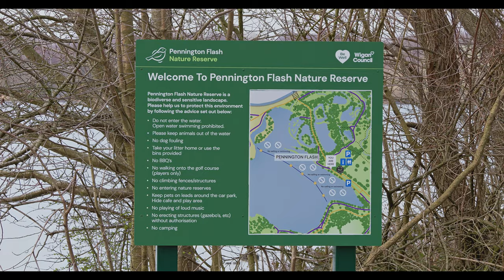Pennington Flash, Leigh, Wigan 8th March 2023 Panasonic Lumix GH6 Prores V-Log C4K60 Leica 100-400mm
Pennington Flash 8th March 2023 - Testing out the Panasonic Lumix GH6 Micro-Four Thirds camera and Pana-Leica 100-400mm lens.

Lens =
Leica DG 100-400mm f4-6.3 -

The Hide Coffee House & Cafe

Filmed in 4K60 in the V-Log picture profile and manually focused. Handheld or resting on a hide shelf.

Dynamic Range Boost was used, so most shots at a minumum ISO of 2000

Auto-Exposure set to +1.66 stops

Edited in Davinci Resolve free edition and exported as a MP4

Most shots are at ISO 2000 and shutter at 30 - 180 degress  as no ND filter used.

AWB with a A2M1 push

Boost IS IBIS used for static shots. All shots handheld.

If possible, please view in 4k.

Panasonic V-LOG to Rec.709 LUT applied and the followwing tweaks -

Primaries - Colour wheels -
Lift  = 0.01
Gamma = 0 (Default)
Gain = +1.11
Offset = +25 (default)
Temp = -10.0
Col Boost = 7.00
Shadow = -55.00
Highlights = -63.00
Sat = 50.40
Hue = +50 (Default)

Blur - Sharpen
Radius = 0.00
H/V Ratio = 50 (default)
Scaling = 0.09

Pennington Flash Details -

Pennington Flash Country Park is a 200-hectare (490-acre) country park located between Lowton and Leigh in Greater Manchester, England.

History -
A flash is a water-filled hollow formed by subsidence. Pennington Flash is a 70-hectare (170-acre) lake created at the turn of the 20th century by coal mining subsidence, mainly from Bickershaw Colliery. Before the flash the area contained two farms, both of which were abandoned in the early 1900s due to flooding. During the 1960s and 1970s the idea to convert the flash for recreation was emerging and the country park was opened in 1981.

Directions
Sign posted from the A580 East Lancs Road. Follow the signs and turn onto the A579 Atherleigh Way then left onto the A572 St Helens Road. The main entrance is situated on St Helens Road opposite Leigh Fire Station. For sat nav users the postcode is WN7 3PA.

Pennington Flash Local Nature Reserve (LNR)
Pennington Flash lakePennington Flashes (LNR) is part of an impressive country park. The lake and surrounding marshland are home to a diverse group of mammals, birds and insects, including 5 RSPB red listed birds and the protected water vole.

Its importance for birds is recognised nationally, with over 230 species recorded on site, including the black-faced bunting, nightingale, cattle egret, whiskered tern and Leach’s petrel.

The term ‘Flashes’ refers to the lakes on the site which were formed over time as a result of the mining subsidence.

Key habitats -
Open water
Fen
Reed bed
Scrub
Woodland

Reviews of the Panasonic Leica DG Vario-Elmar 100-400mm f/4-6.3 Asph. Power O.I.S -

Other Micro Four Third (M43, M4/3) lenses -

Reviews of the Panasonic Leica DG Elmarit 200mm f/2.8 Power O.I.S -

Other Lenses -
Panasonic Lumix G Vario PZ 45-175mm f/4-5.6 -

100-400,
100-400mm,
Leica,
C4K,
DC-GH6,
DMC-GH6,
Dynamic Range Boost,
GH6,
Panasonic,
Micro four thirds,
M43,
Micro 43,
Micro 4/3,
Leica,
Manchester,
Davinci Resolve Free,
4k60,
Pansonic GH Series,
Panasonic m43,
m43,
Duck,
Wigan,
Leigh,
Salford,
Pennington Flash Country Park,
Bullfinch,
Nuthatch,